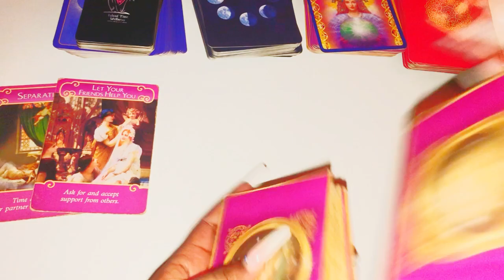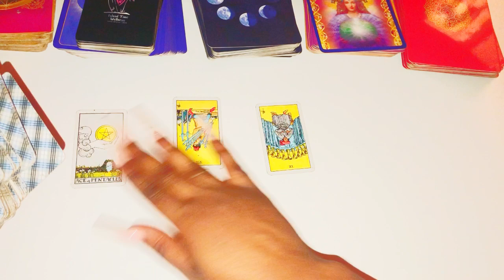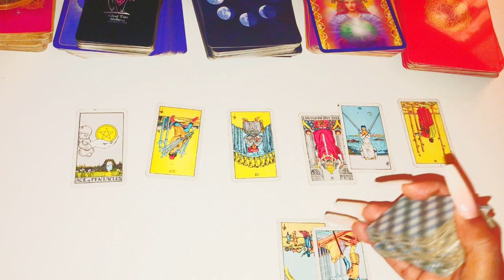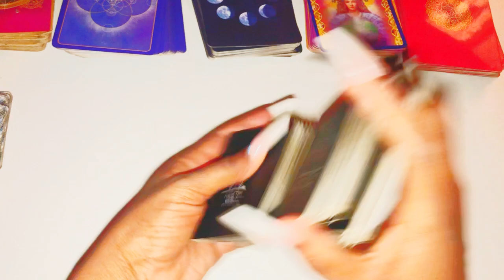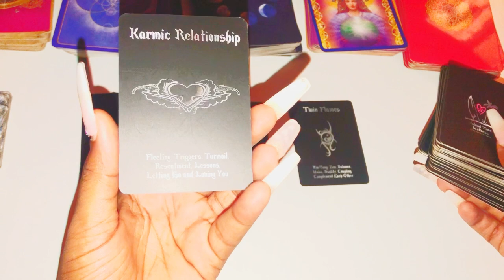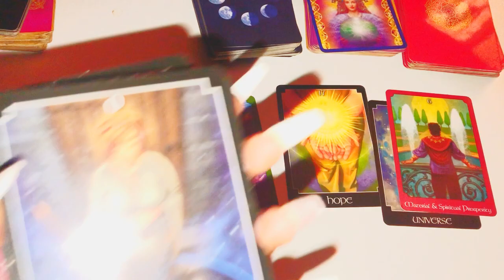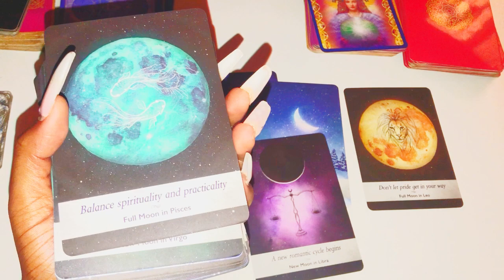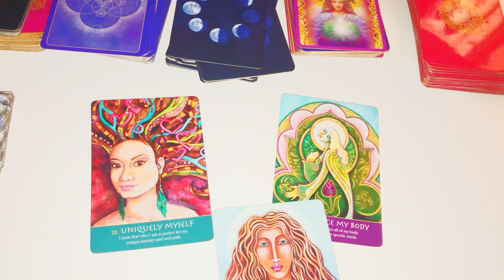♎Libra, THEY WANT TO COMMIT TO YOU ONLY!!! Tarot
Libra December 5-15th 2020 Tarot
Libra December 1-31st 2020 Tarot
Libra December 2020
Libra December 2020 Tarot

3 Questions~ $55
6 Questions Can Be Live As Well~ $85

3 Questions~ $33
6 Questions Can Be Live As Well~ $60

Freda Tarot.